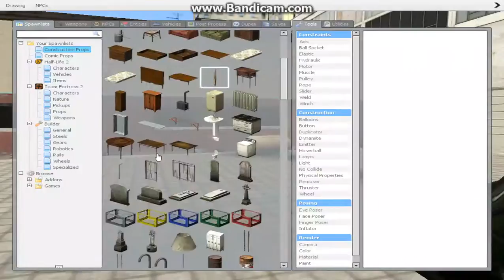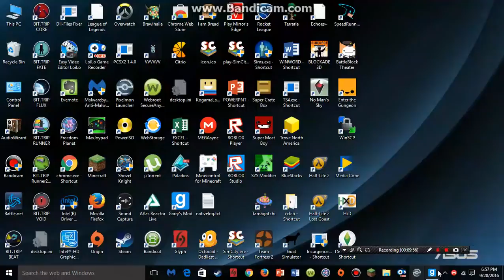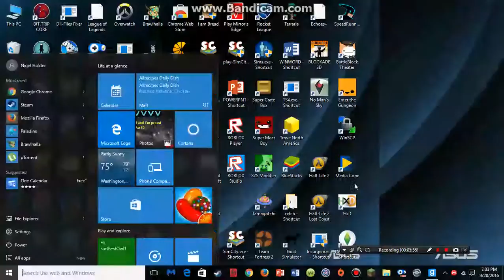Gmod- Portal Guns